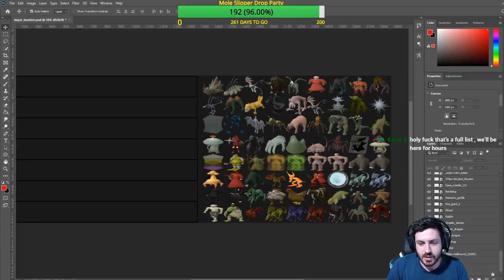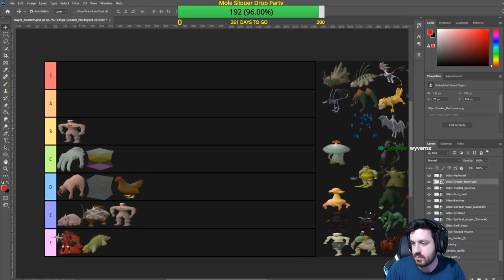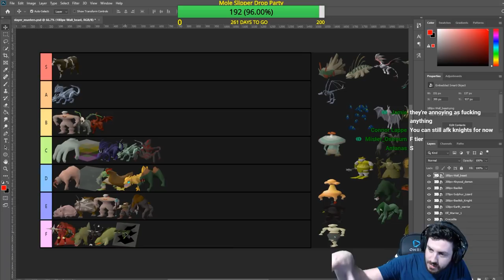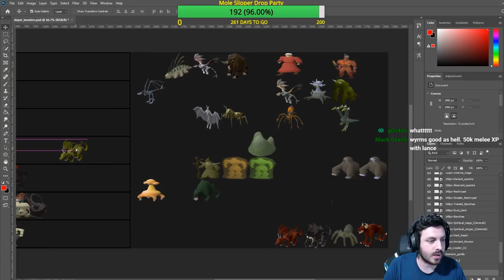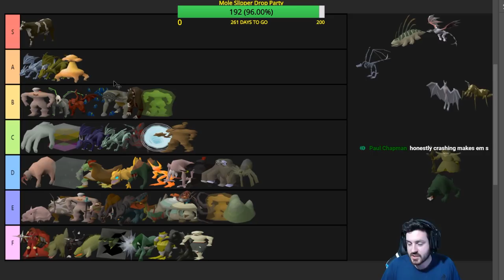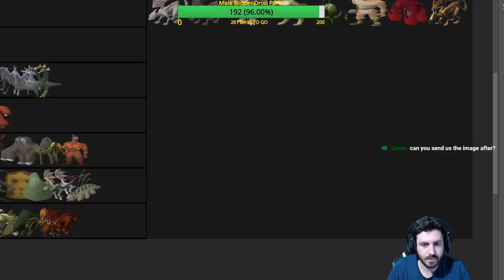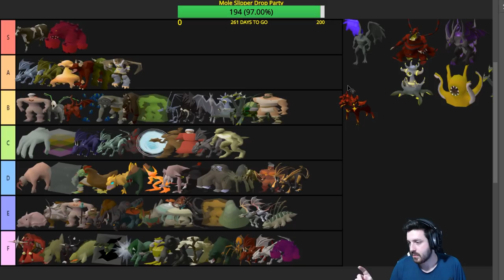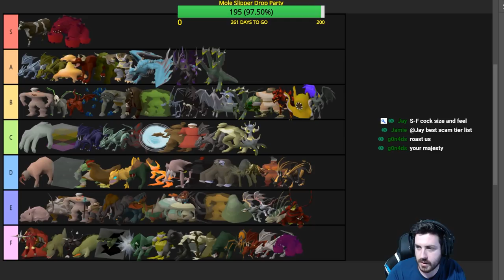[OFFICIAL] OSRS Slayer Monster Tier List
For summary skip to 2:13:19

Shout out Mental Illness,

Nategawd makes his living from his baby mama coochie

For GFX work, contact Disabled#7469 on Discord!